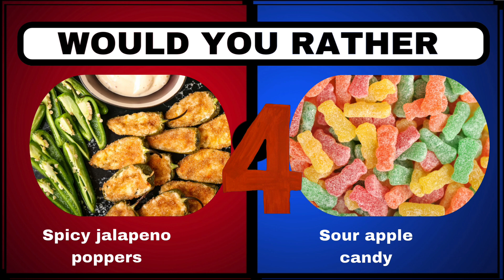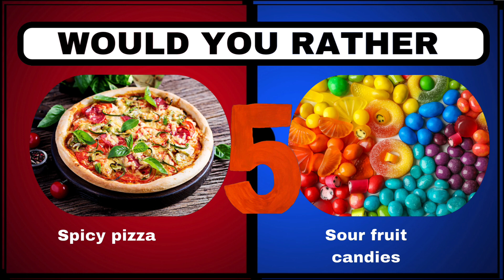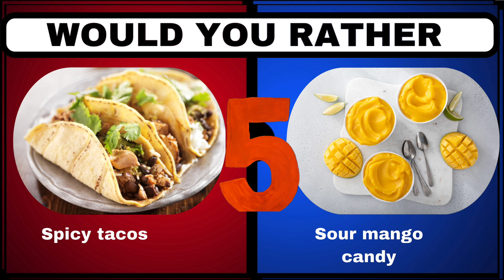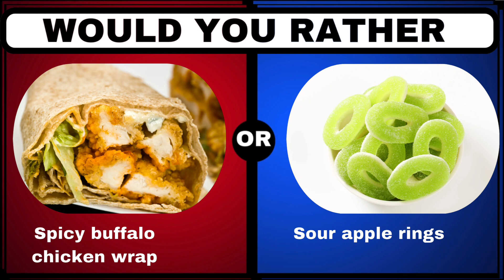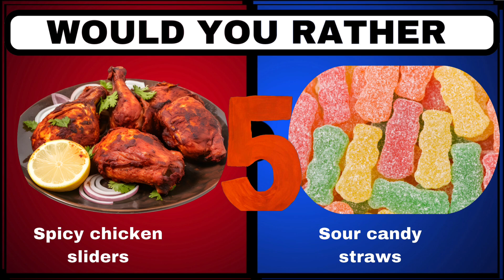spicy vs. sour junk food dilemmas! Would you Rather